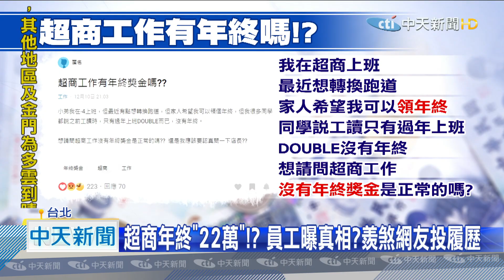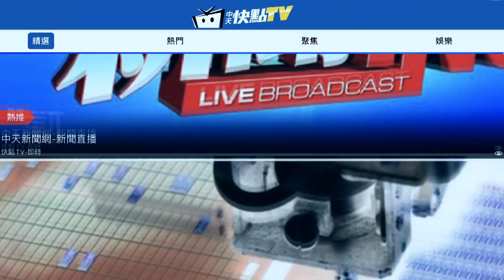20201214中天新聞 超商工作有年終嗎？ 員工曝驚人數字：比大公司好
2020年即將過完，不少人辛苦工作一整年，期待的就是領年終獎金，有網友就好奇詢問，在超商工作有年終獎金嗎，自稱前員工的網友揭曉答案，結果羨煞旁人，因為網友說，直營店長年終22萬起跳，工讀生至少也有2個月，相較之下，今年的觀光業、運輸業，年終可能連一個月都不到，調薪幅度更創5年新低。